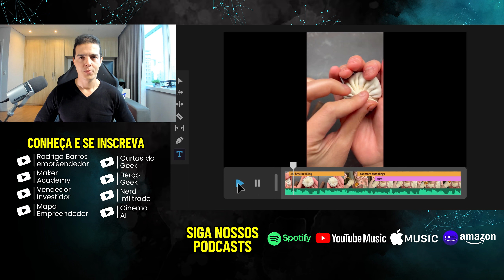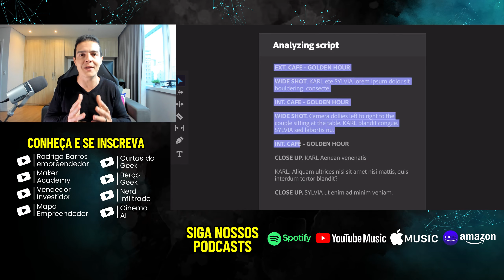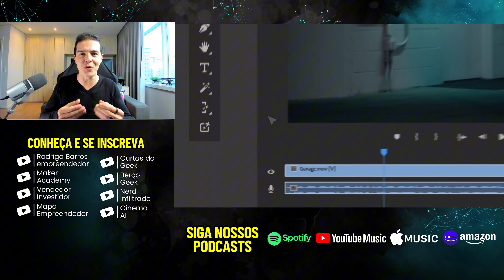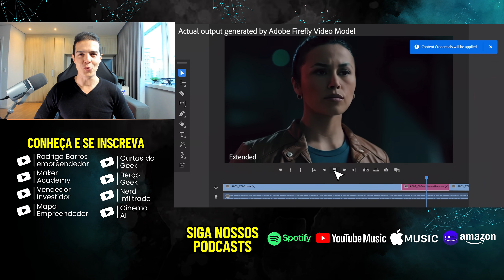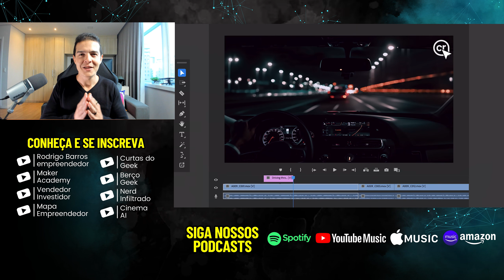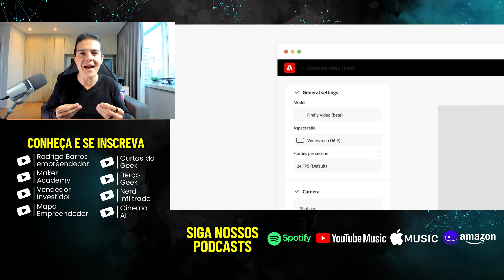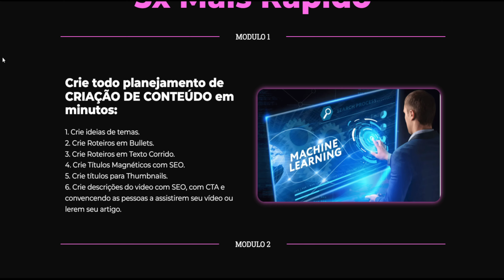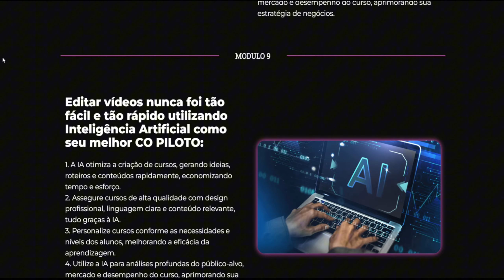PODER DO ADOBE FIREFLY! NINGUÉM ESTÁ PRONTO PARA O IMPACTO DO NOVO ADOBE FIREFLY VIDEO AI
No vídeo de hoje, vamos explorar o novo Adobe Firefly AI, a tecnologia que promete transformar a criação de vídeos como conhecemos. A Adobe está expandindo suas capacidades de IA generativa para o campo do vídeo, permitindo que editores usem prompts de texto e imagens para gerar clipes de alta qualidade. Descubra como essas ferramentas podem revolucionar o seu fluxo de trabalho criativo e o que mais está por vir nesta poderosa atualização da Adobe! Assista agora para ficar por dentro das novidades e se preparar para o futuro da criação de vídeos.

Tema:
NINGUÉM ESTÁ PRONTO PARA O IMPACTO DO NOVO ADOBE FIREFLY AI
O PODER DO ADOBE FIREFLY AI QUE VOCÊ NÃO ESPERAVA
REVOLUÇÃO DO VÍDEO COM O NOVO ADOBE FIREFLY AI: ESTÁ PREPARADO?